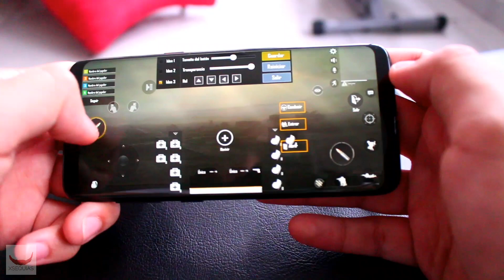La versión "MEJORADA" de los Botones L1R1 para móviles